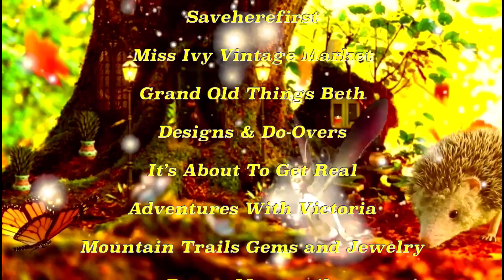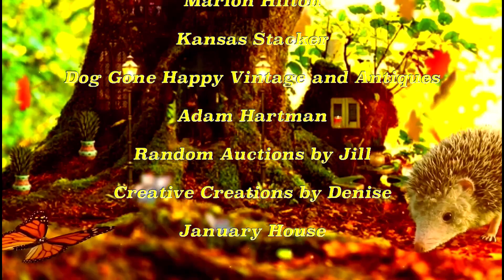Presenters Announced for Family Reseller Auction Marathon Fall Edition 2022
Or